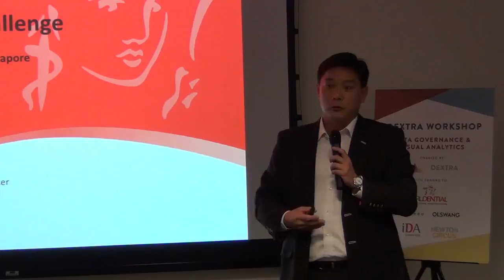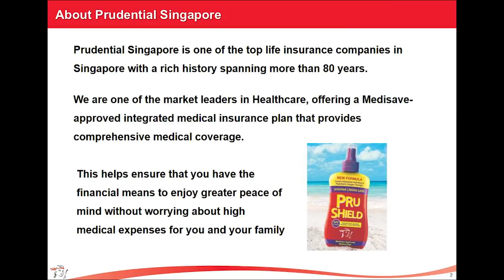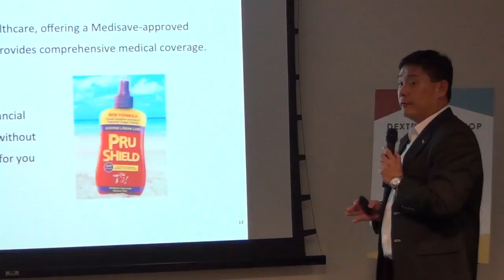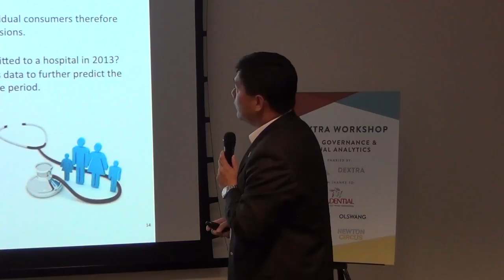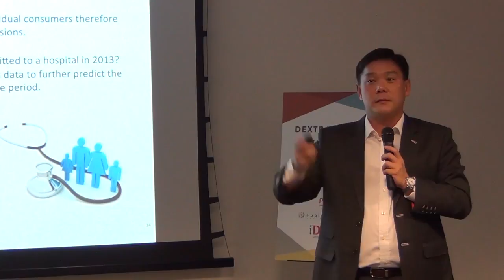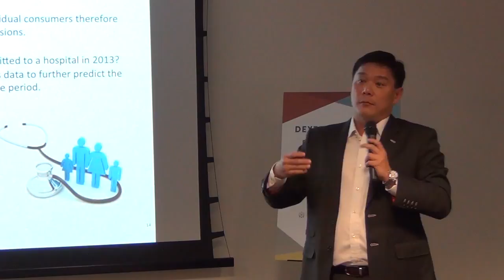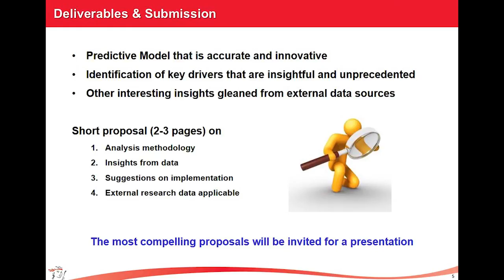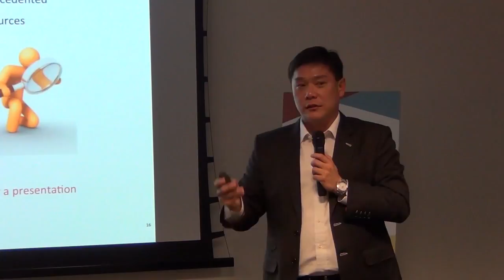Data Innovation Challenge David Ng